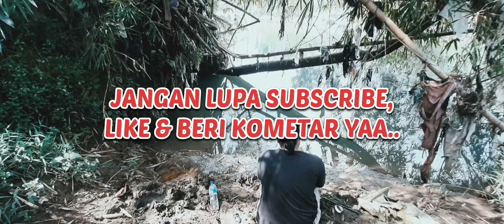SPOT POTENSIAL BUAT MANCING . JANGAN COBA-COBA MANCING DISINI, GENG !!! 🤭 MICRO FISHING MANTAP !!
Spot mancing di perbatasan Banyumas - Cilacap

Di video kali ini kita mancing di SUNGAI PASIR. Letaknya di DESA BOJONG, KECAMATAN WANGON, KABUPATEN BANYUMAS.
Buat orang WANGON pasti tau spot ini.
Seru banget mancing disini.
Terus simak video kami ya, geng.

Terima kasih..
Salam Mager !!!